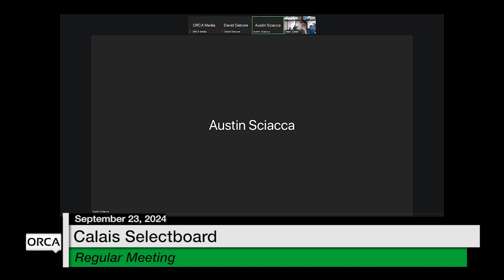Calais Selectboard - September 23, 2024 [CS]